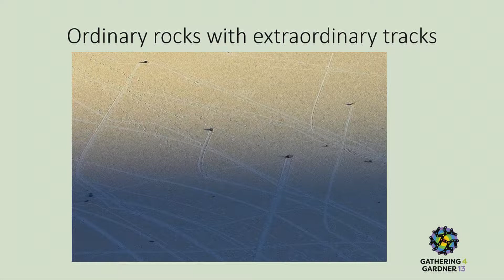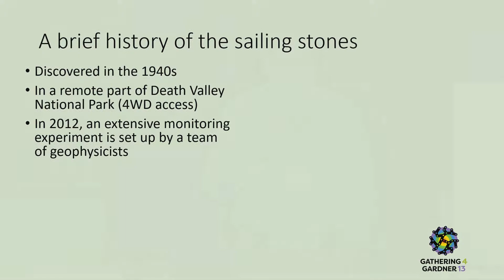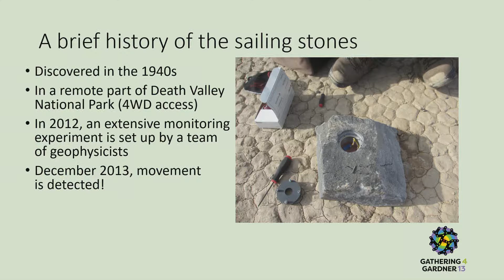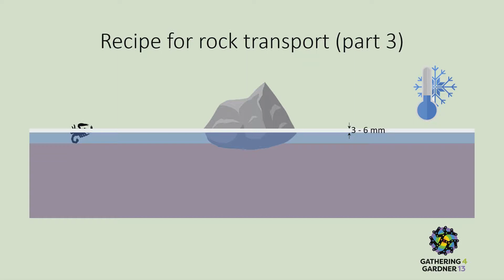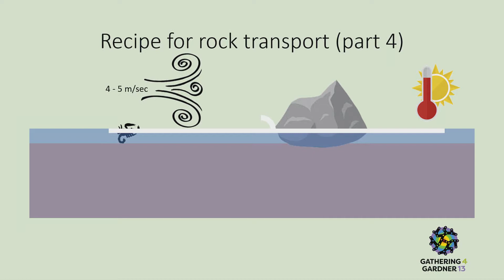George Bell - The Sailing Stones of Death Valley -G4G13 Apr 2018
These mysterious stones have left tracks which defy explanation. A recent experiment has finally exposed how this happens.